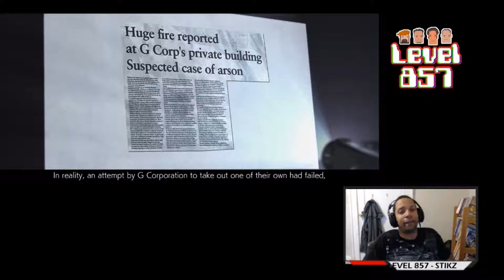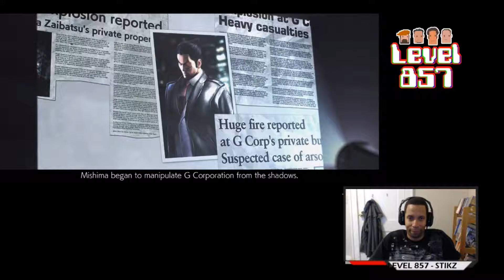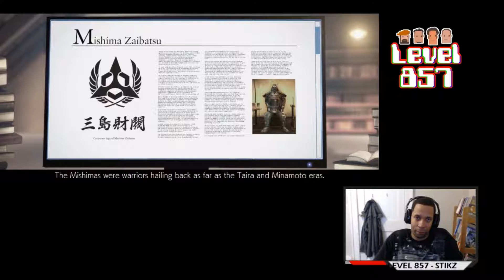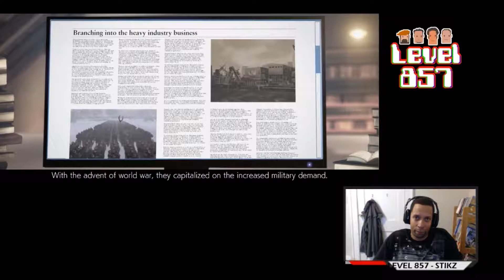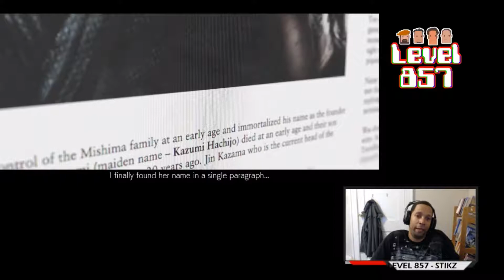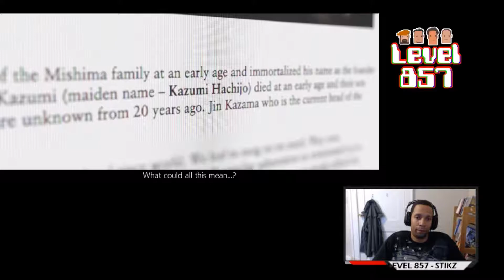Stikz Takes On Tekken 7's Story Mode!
Level 857 - Let's Play: Tekken 7 (Story Mode #1). In this ep, Jason (Stikz) begins the story mode in Tekken 7 and battles his way to chapter 7!

Level 857 - Let's Play series is comprised of random solo and co-op game-play sessions (and impressions) featuring Level 857 hosts (and guests/friends). Games played are varied from recent releases, retro or previous forgotten games from our backlog!

Gamertags

Kevin
Nintendo Account: Turbo857
Xbox Live: Turbo857
PSN: Tur-bo857

Jason
Xbox Live: Stikz
PSN: Stikz857

Eric
Xbox Live: The23rdStallion
PSN: Stallion23rd

Al
PSN: Alg857